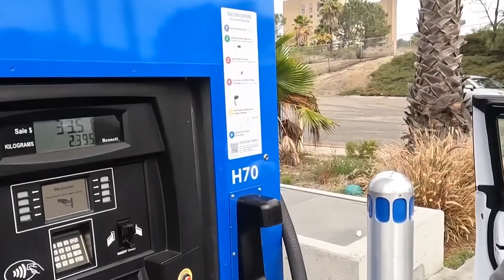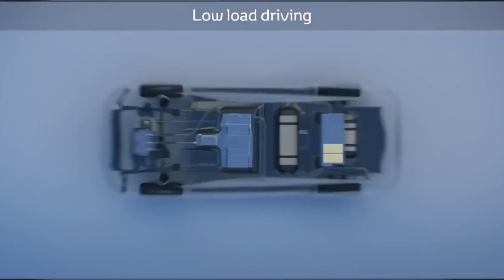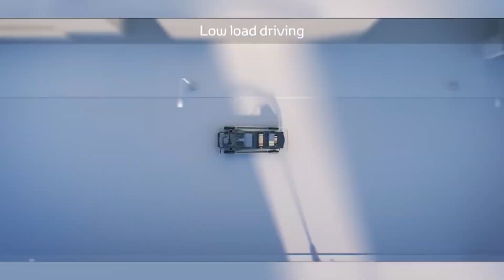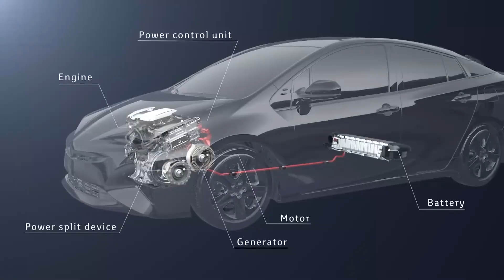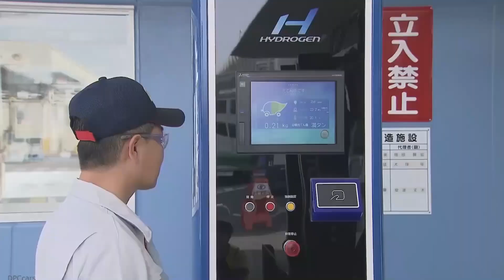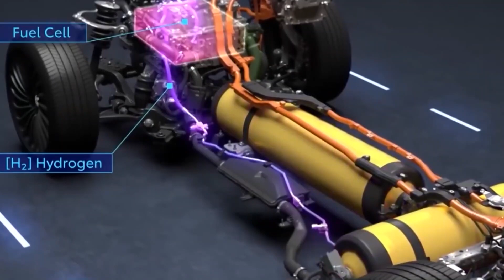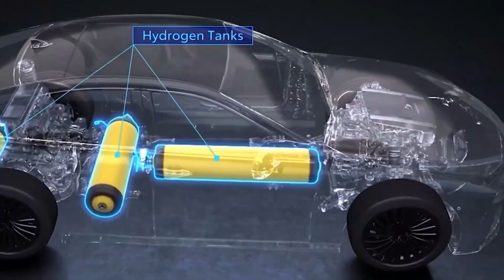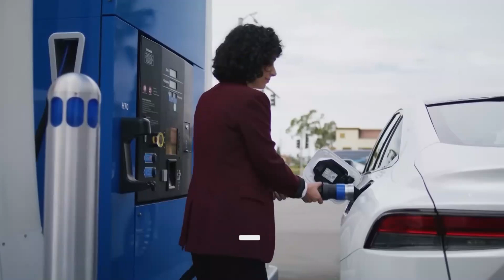The EVOLUTION Of Toyota’s Hydrogen Combustion Engine!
Automotive manufacturers have been trying to switch up the fuel game for a couple of decades now. Toyota was one of the first manufacturers to come up with revolutionary power technology in the form of hybrid systems that were first seen in the Prius. Since then, countless other hybrid and fully electric vehicles have been released and many believe that this is the way forwards. However, many people and even Toyota as a company are skeptical about the practicality and the actual environmental friendliness of EVs. This has led to further innovation in the field of Hydrogen power. Toyota, which is currently one of the largest automakers in the world has invested a lot of time and money in this technology. Finally, its efforts seem to be paying off and Toyota might just be able to save the beloved internal combustion engine.

All NEW 2024 Toyota Tacoma Trailhunter: Pros And Cons!

What is your opinion on Toyota's Combustion Engine?